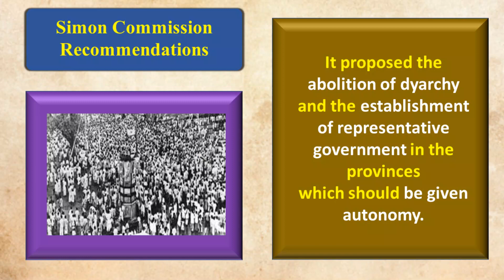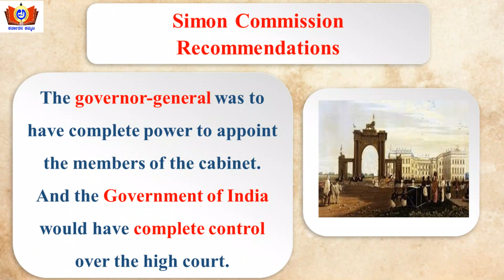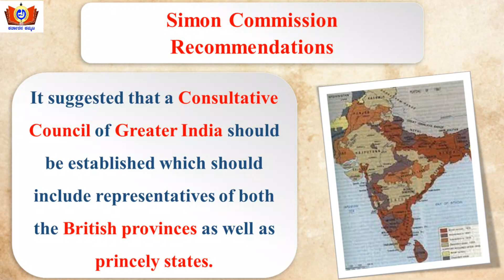MILE series - 21 | Simon Commission Part 3 | Modern India | AKKA IAS Academy